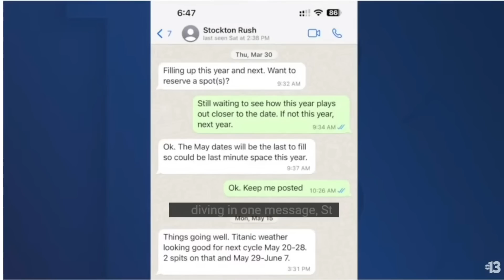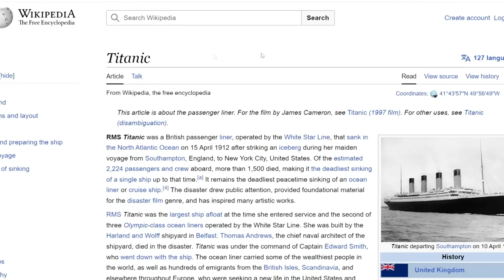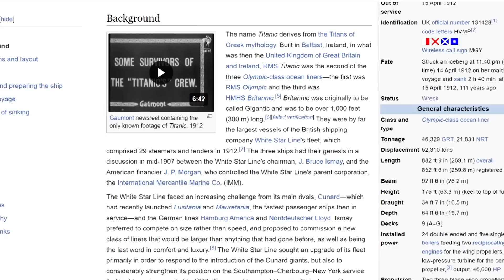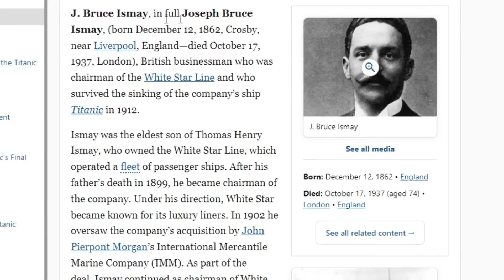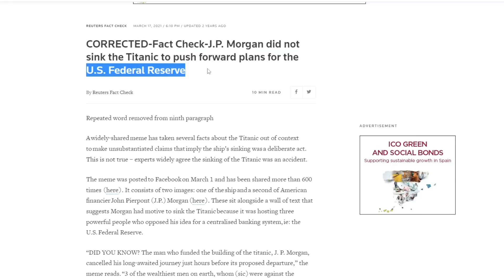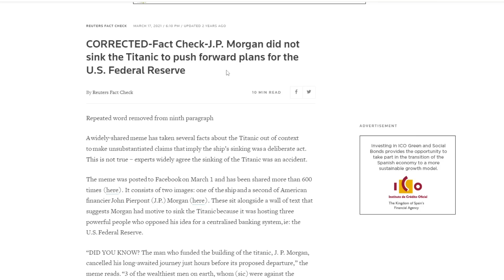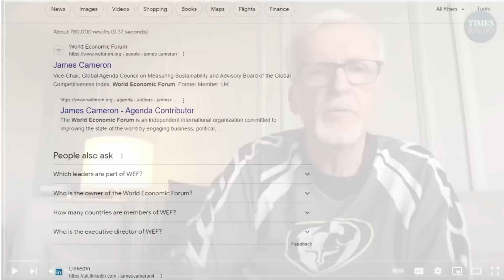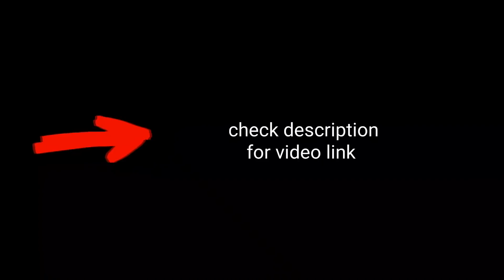TITANIC KA DUBNA KOI HADSA NAHI THA!!! IT WAS PLANNED!!! | Almas Jacob